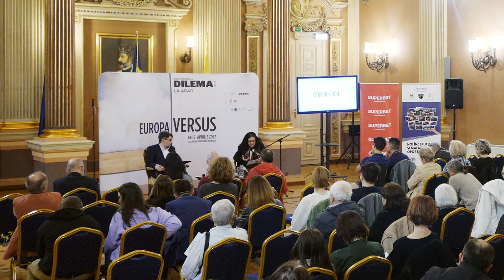Adriana Babeți, Kundera după Kundera. Tragedia Europei Centrale?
16 aprilie, eveniment în cadrul Conferințelor Dilema veche la Arad, 2022
moderator: Sever Voinescu

Titlul de mai sus poate părea provocator. El porneşte de la un articol-manifest al prozatorului ceh Milan Kundera apărut în 1983 în revista franceză Le Débat. Un an mai târziu e tradus în engleză în The New York Review of Books, declanşând una din cele mai aprinse dezbateri în lumea intelectuală a anilor ’80. Titlul sub care el a circulat şi continuă încă să circule este „Tragedia Europei Centrale”, dar în original sună altfel: „Un Occident kidnappé ou la tragédie de l’Europe Centrale”. Deci „Un Occident răpit sau tragedia Europei Centrale”. Ce să însemne „un Occident răpit?”
Până în 1989, articolul lui Kundera era privit şi comentat ca un text disident, anti-sovietic, chiar anti-rusesc, expresie a exasperării ţărilor din Europa Centrală închise în „lagărul” comunist, dar deopotrivă şi expresie a orgoliului acestora de a-şi afirma propria identitate. O identitate aparte, a unei Europe situate geografic în centru, cultural în Vest şi politic în Est, spune Kundera. O zonă traumatizată, cu un destin tragic. Dar după 1989? Cât de actual a mai fost textul lui Kundera, după ce comunismul a căzut şi după ce, treptat, aproape toate aceste ţări au intrat în Uniunea Europeană şi NATO? Dar acum, în 2022? Cât de actual mai e azi manifestul lui Kundera? Mai putem vorbi despre o tragedie a Europei Centrale? Sau doar despre o dramă a ei? O să aflaţi ce cred scriitorii central-europeni despre toată această poveste. - Adriana BABEȚI

Adriana Babeţi este profesor la Universitatea de Vest din Timişoara şi profesor asociat la Universitatea din Bucureşti, unde predă literatură comparată, şi redactor la revista Orizont. A coordonat, împreună cu Cornel Ungureanu, antologiile Europa Centrală. Nevroze, dileme, utopii (1997) şi Europa Centrală. Memorie, paradis, apocalipsă (1998). Dintre volumele publicate: Femeia în roşu (1990, împreună cu Mircea Mihăieş şi Mircea Nedelciu, carte ajunsă la cea de-a şasea ediţie şi inclusă în manualele de literatură pentru liceu); Bătăliile pierdute. Dimitrie Cantemir, strategii de lectură (1997); Dilemele Europei Centrale (1998); Arahne şi pînza (2002); Dandysmul. O istorie (Polirom, 2004); Le Banat: Un Eldorado aux confins (coord., Université de Paris IV – Sorbonne, 2007); Amazoanele. O poveste (2013). În prezent pregăteşte pentru editura Polirom Dicţionarul romanului central-european din secolul XX, al cărui coordonator este. Volumele sale au fost distinse cu numeroase premii naţionale.